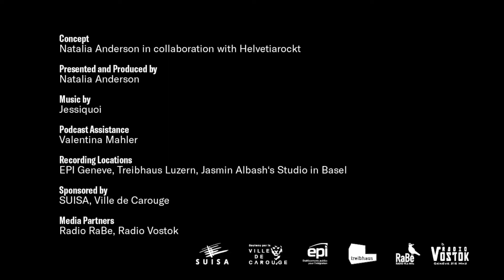Podcast: Musicians in Conversation Podcast with Anna Murphy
Season 2 I Episode 1 I Anna Murphy

In this episode Natalia talks with Anna Murphy, the lead singer of the band Cellar Darling. She is a multi-instrumentalist, a sound engineer, a producer and is also a coach at the Helvetiarockt Bandworkshop.

We discuss what it was like to leave school at 16 years old to pursue a music career and her departure from the band Eluveitie. We also talk about transitioning to Cellar Darling and how she got into sound engineering and producing.

Anna shares the song, „Dance“ from her band Cellar Darling and the track she produced called, ‘stell ab’ from the artist, Second Daughter.
About Anna Murphy

Born in Lucerne in 1989 and raised in an opera family, Anna Murphy came into contact with music at an early age. At the age of 16, she joined the internationally successful band Eluveitie as a hurdy-gurdy player, singer and flautist. At the same time she played in various other bands and realised her own projects (godnr.universe, Lethe, Anna Murphy). During her 10 years with Eluveitie, Anna Murphy released 13 studio albums and played over 1000 concerts worldwide. In 2014 she was awarded a Swiss Music Award for „Best Live Act“ with Eluveitie. After Eluveitie, Anna founded the folk-prog-rock band Cellar Darling in 2016. With Cellar Darling followed two studio albums acclaimed by audience and press and two world tours. In 2019, she was awarded the Progressive Music Award for „Best Video“ for „The Spell“ in London.

Anna learned the profession of sound engineering at Soundfarm Studios Lucerne and has been working as an independent sound engineer and producer since 2017. Among other things, she was responsible for the engineering of two Philipp Fankhauser albums, receiving a Gold Award after the successful release of „Home“.

In addition to her studio work, Anna Murphy passes on her skills as an instrumental and vocal coach and composes songs and music for video productions. Anna is committed to supporting women and non-binary people, who want to gain a foothold in the world of producing and sound engineering.

Glossary of terms mentioned:

Hurdy-Gurdy: A string instrument that produces sound by a hand-crank-turned, rosined wheel rubbing against the strings. The wheel functions much like a violin bow and single notes played on the instrument sound similar to those of a violin.

Audio Interface: Converts microphone and instrument signals into a format your computer and software recognize. The interface also routes audio from your computer out to your headphones and studio monitors.

Logic: Logic Pro is a digital audio workstation (DAW) and MIDI sequencer software application for the macOS platform.  It is considered the professional counterpart to GarageBand.

MIDI Keyboard: A MIDI keyboard or controller keyboard is typically a piano-style electronic musical keyboard. It often includes other buttons, wheels and sliders, used for sending MIDI signals or commands over a USB or MIDI 5-pin cable to other musical devices or computers. MIDI keyboards lacking an onboard sound module cannot produce sounds themselves, however some models of MIDI keyboards contain both a MIDI controller and sound module, allowing them to operate independently.

SAE: Creative Media Institute offering students access to industry equipment and facilities.

Neve Console: The Neve 8078 was the last of the „80 series“ hand-wired analogue mixing consoles designed and manufactured by Neve Electronics. Neve Electronics was founded in 1961 by the English electronics engineer Rupert Neve, for high-end recording studios during the 1970s. Some were custom built for major studios like CBS Sony.

Audience questions
If you have a question for the musicians in conversation, simply send a DM to Helvetiarockt on instagram!

About Natalia Anderson: Musician, DJ, Journalist and content creator
Natalia started out in the music scene playing guitar, singing and later DJing in London’s vibrant music scene. She has since taken her party sounds to Switzerland and continues to DJ under the name NAT FRM LDN. Natalia enjoys talking about music as well as playing it and worked as a VJ / TV presenter and music journalist for various events and platforms in the UK and beyond.

Production Credits
Concept: Natalia Anderson in collaboration with Helvetiarockt
Presented and Produced by: Natalia Anderson
Season 1 (Episode 1 – 10) Music by Juli Lee
Season 2 (Episode 11 – 20) Music by Jessiquoi